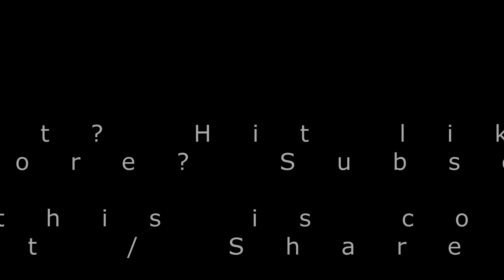Why I love multi-purpose vehicles!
Intro music is "Black Suit Zombie" by Phazer.
Go check 'em out here:
Wanna see me on a KTM RC390? Vote here!